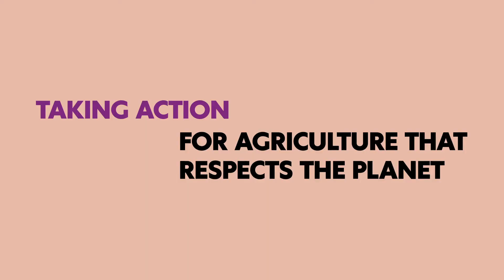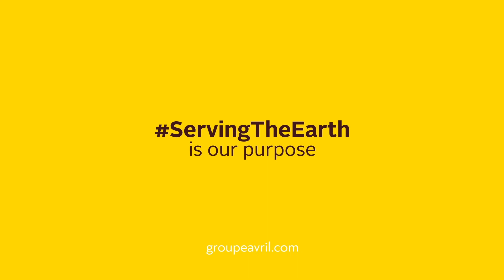Serving the Earth: from purpose to reason for action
Marie de la Roche Kerandraon, the Group's Chief Human Resources, Transformation & Engagement Officier, discussed Avril's model at the 2022 Your Future job fair.